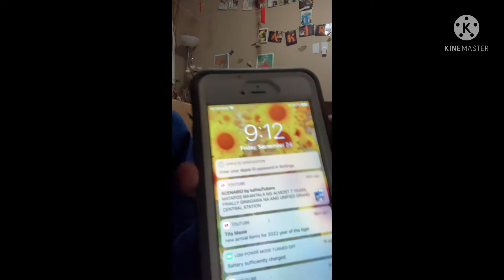Winner sa Bags